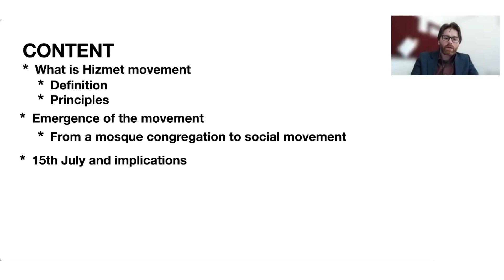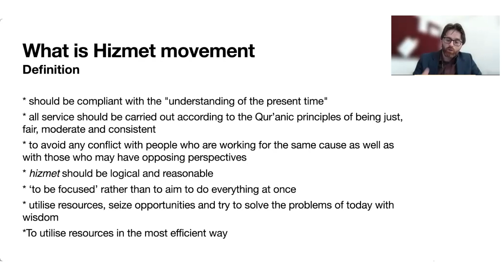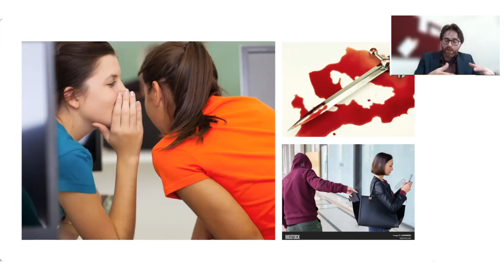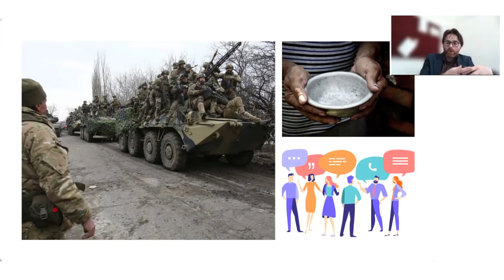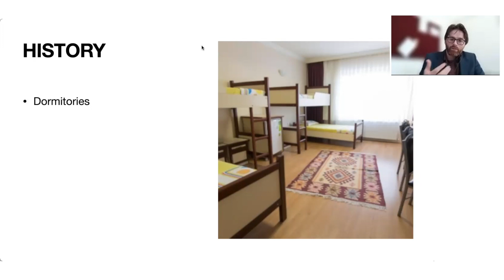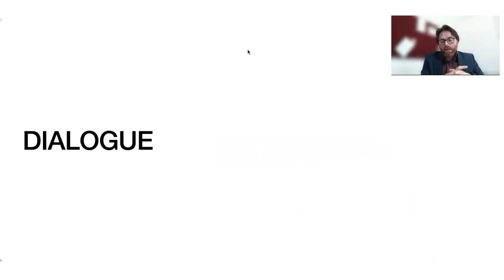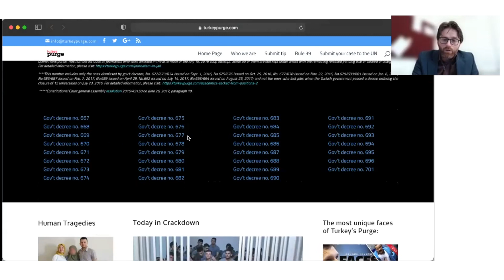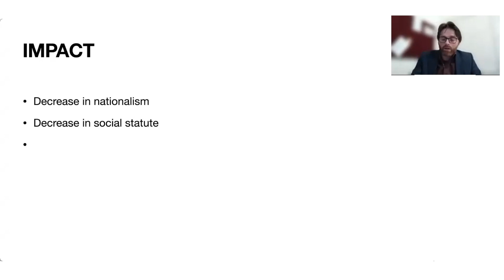A lecture about the Gülen Movement in Eastern Europe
The Gülen Movement Unfolding: Turkish Islam in (Eastern) Europe

In recent decades, the Gülen movement (or the Hizmet movement), inspired by religious leader Fethullah Gülen, had a significant influence on the religious, social, and political landscape of Turkey. Developed in the context of the Turkish version of secularism in the 20th century, it offered a vision of Islam embracing democratic values, dialogue, and the empowering potential of education. The movement is also known for its activities in other countries, including Lithuania, where it has established its presence through various educational, social, and cultural initiatives.

The failed coup d’état in Turkey in 2016 and the subsequent actions of authoritarian Turkish president Tayyip Erdoğan had a dramatic impact on the movement. The accusations of organizing the coup d’état resulted in the destruction of the infrastructure the movement had built, the mass persecution and imprisonment of people factually or supposedly related to it, and led to thousands seeking refuge in European countries.
(Lithuanian Society of the Study of Religion - online public lecture)